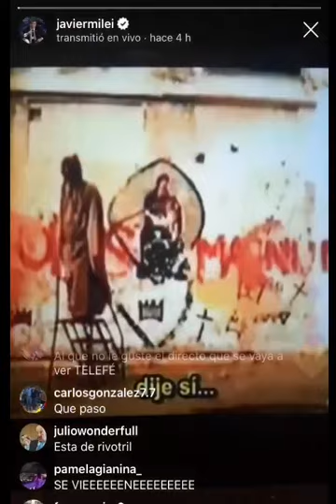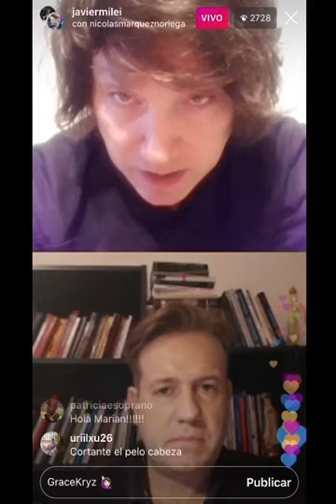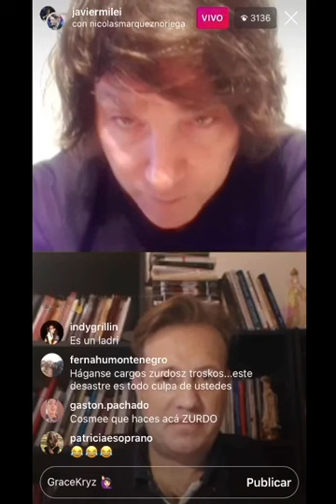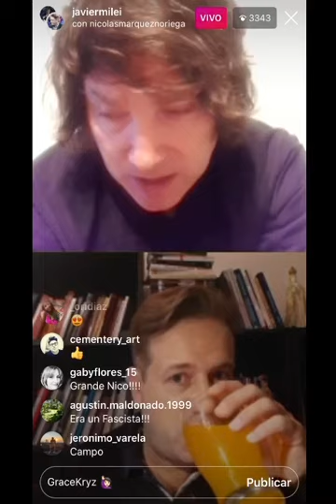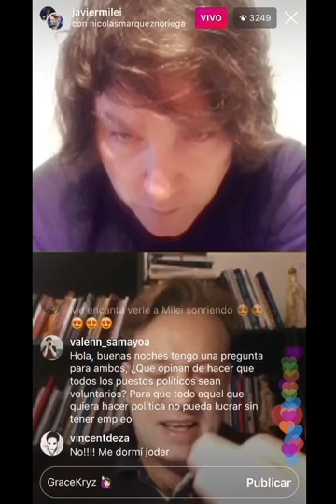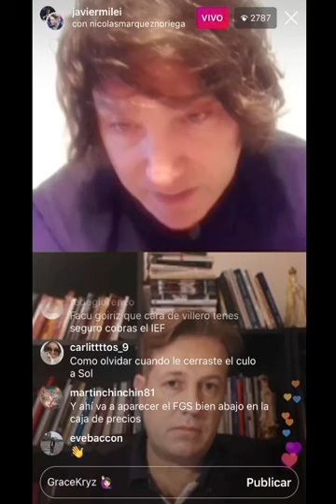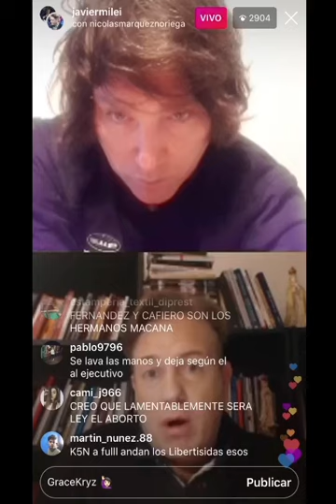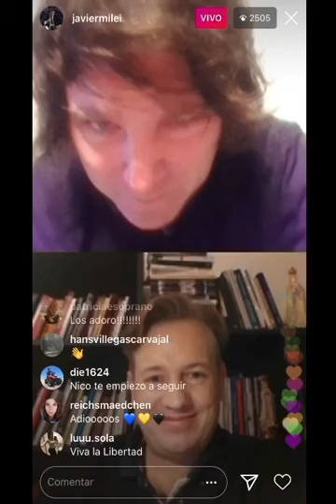🔴 Javier Milei y Nicolás Márquez en vivo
¡Imperdibles!. Javier Milei en Demoliendo Mitos vía Instagram con un invitado especial, Nicolás Márquez